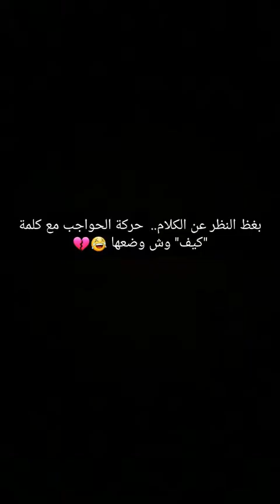10) هل سأصل لسقف طموحي؟ | احمد محمد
في هذا المقطع نذكر كل شخص تعب وله سقف طموح عالي ماوصله انه مايحبط، وانه يستبق الاحداث ويكون محضر نفسه في حال عدم وصوله للطموحه وعن طريق عنصرين اساسين يساعدون تم ذكرهم بالمقطع